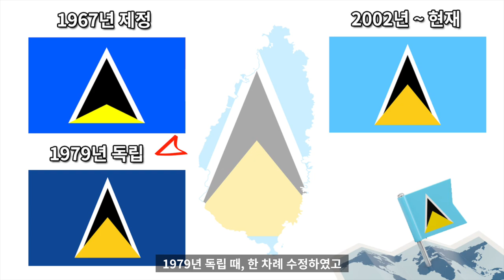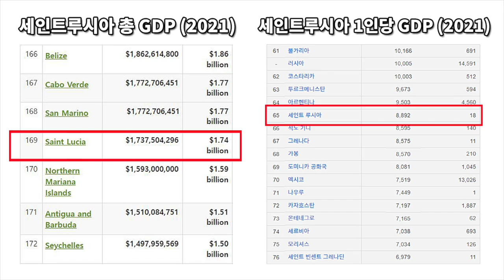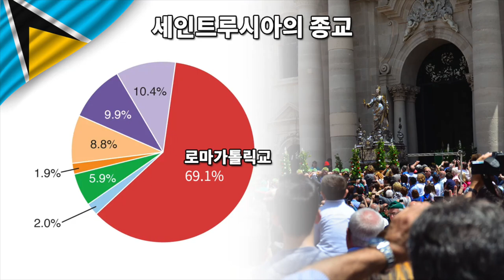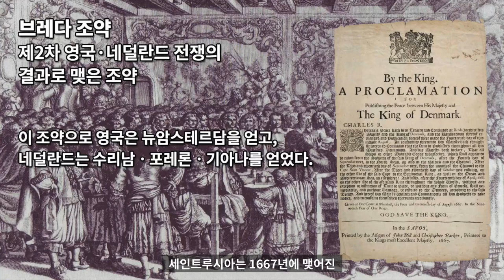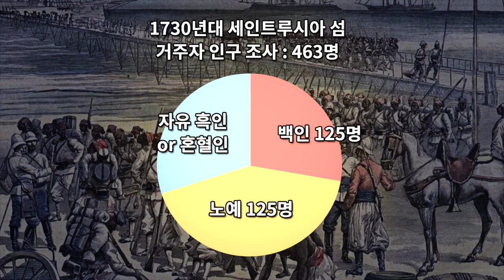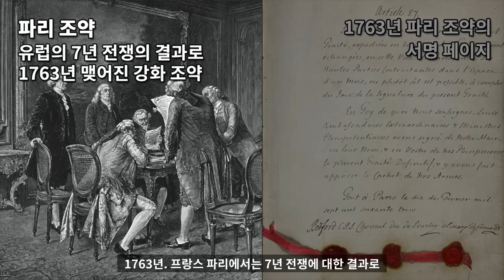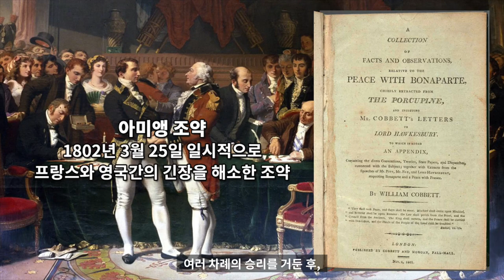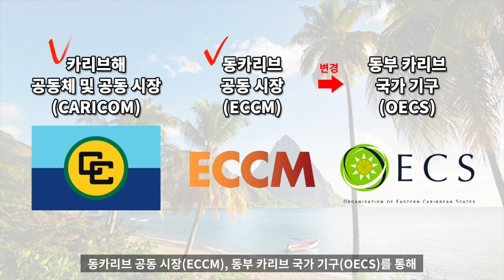세인트루시아 역사 10분 완벽정리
세인트루시아 역사